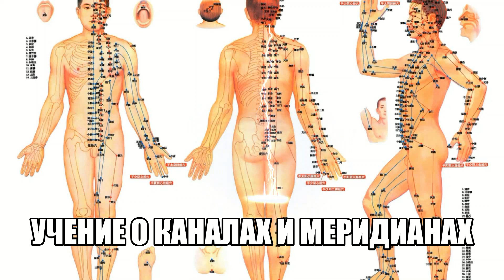Vadim Starov vs Wushu Master. Matrix Revolution Martial Arts Energy Defense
Matrix Revolution Of Russian Martial Art Vadim Starov in slow motion. Combat Reflexes. Control of time, distance, control of energy, consciousness, movement of the opponent, switching of attention. Work in the four-dimensional space of Space.
Vadim Starov vs Wushu Master Russian Spetsnaz No Contact Combat Reflex Energy Self Defense Systema Starova Demonstration by Vadim Starov Combat Psycho Technique of the Special Forces Officer of South Korea, Wushu, Taekwondo, Hapkido, Knife Fighting.
Лучшие фильмы саморазвитие, боевые искусства, оздоровления.
New video from the founder of russian martial art Systema (Spetsnaz).
 ЦЕНТР  БОЕВАЯ СИСТЕМА СПЕЦНАЗ
ПРОВОДИТ  НАБОР В   ГРУППЫ«САМООБОРОНА С НУЛЯ И РУКОПАШНЫЙ БОЙ ДЛЯ НАЧИНАЮЩИХ»!  РУССКИЙ РУКОПАШНЫЙ БОЯ «РУССКИЙ СТИЛЬ»
Русский Стиль - Система Спецназ
Блог Вадима Старова Комплексная Система Саморазвития
 Путешествие -Самопознание-Оздоровление -Боевые Искусства